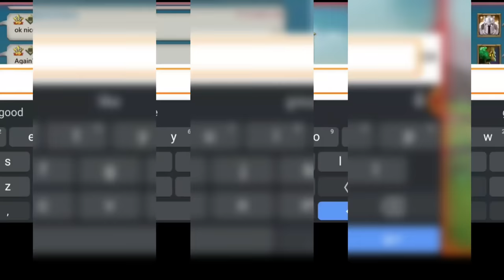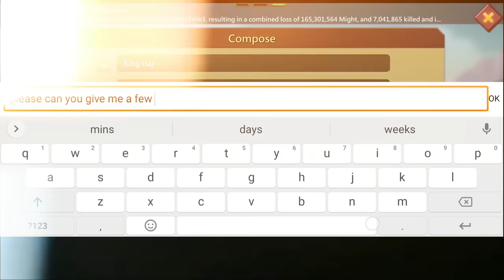Lords Mobile - NEWUPDATE TEST‼️ - 11K FULL MYTHIC CHAMPS & ARTIFACTS! - 375K T5 SOLOTRAP TEST!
AppGallery Points Back Campaign: Claim your points back everyday!